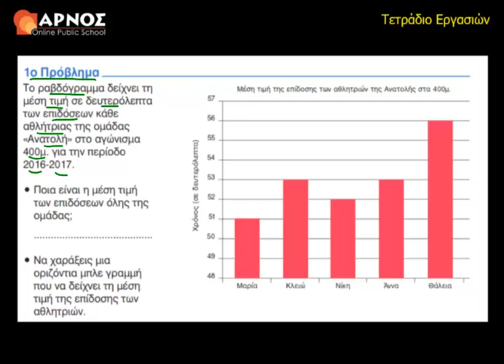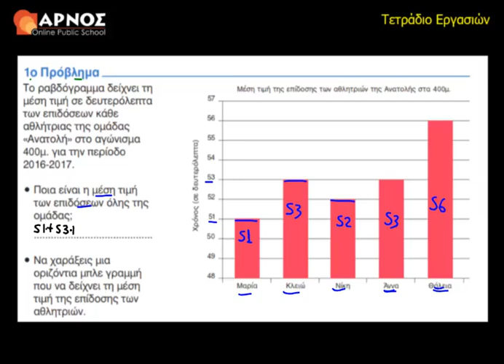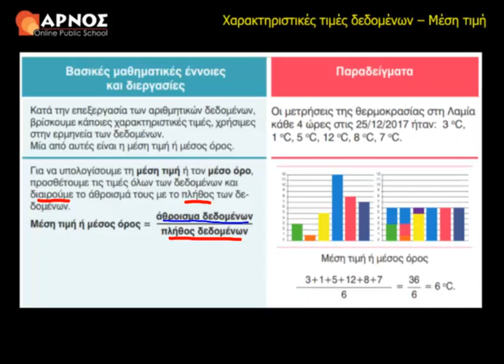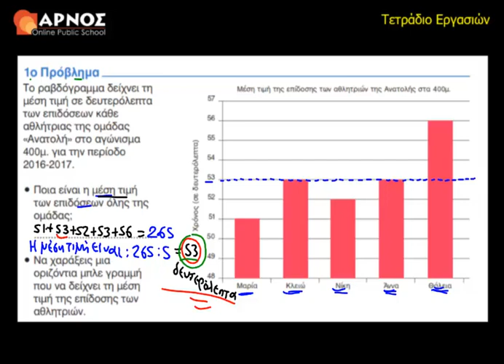23ο Κεφ. 1ο Πρόβλημα Λυσάρι Μαθηματικά Ε' Δημοτικού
Μαθαίνουμε να προσδιορίζουμε χαρακτηριστικές τιμές των δεδομένων (επικρατούσα τιμή, διάμεσο), απολαμβάνοντας ταυτόχρονα την αναγκαιότητα της εύρεσης του μέσου όρου.